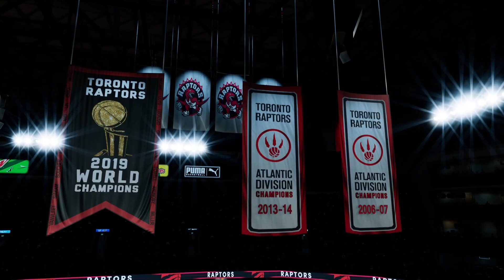NBA 2K22 [Switch/PS4/PS5/XOne/XSX/PC] Public Address Announcer Herbie Kuhn Toronto Raptors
NBA 2K22 is the next installment of the premier NBA video game basketball simulation series.

NBA 2K22 is taking on a new level of realism by adding every NBA team's Public Address Announcer in-game.

NBA 2K22 is coming to Nintendo Switch, PS4, PS5, Xbox One, Xbox Series X|s and PC on September 10, 2021.